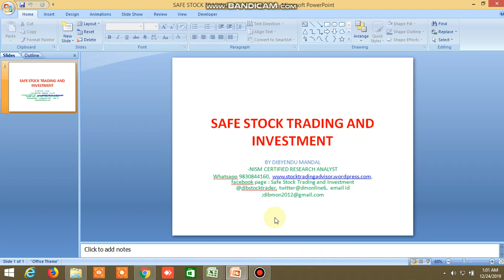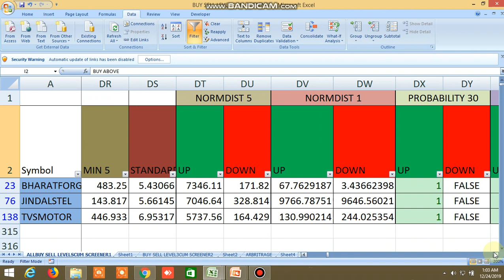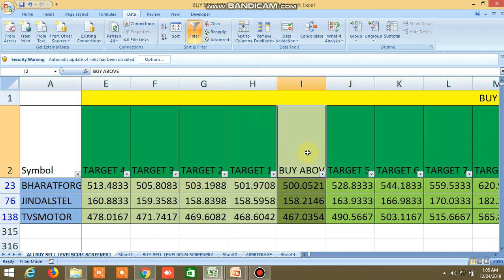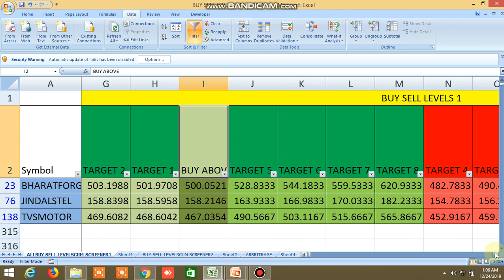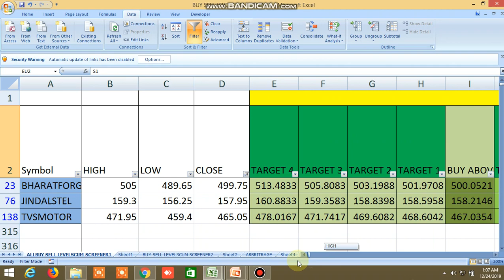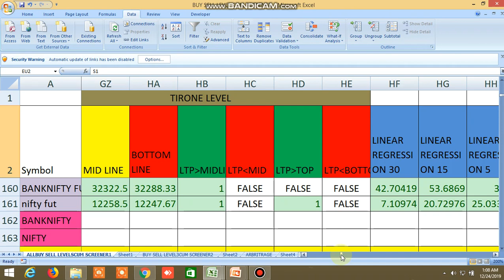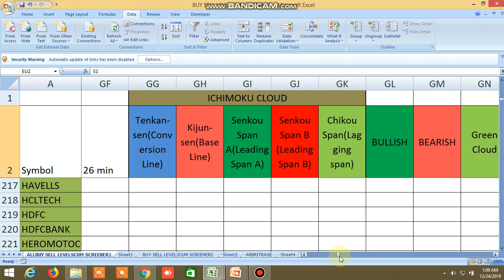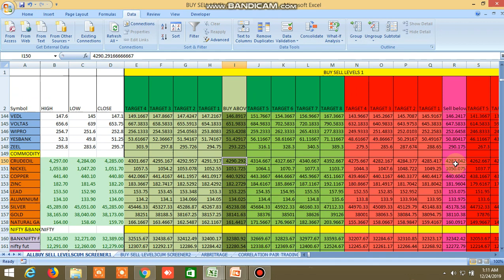BUY SELL LEVELS OF EQUITY, COMMODITY, NIFTY, BANKNIFTY , FUTURES FOR TOMORROW 24.12.2019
BUY SELL LEVELS OF EQUITY, COMMODITY, NIFTY, BANKNIFTY , FUTURES FOR TOMORROW.